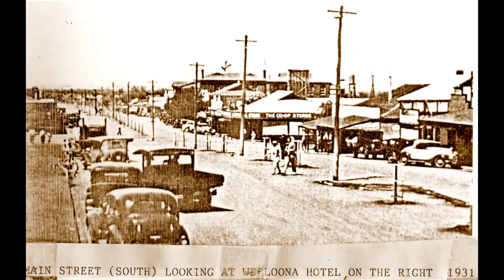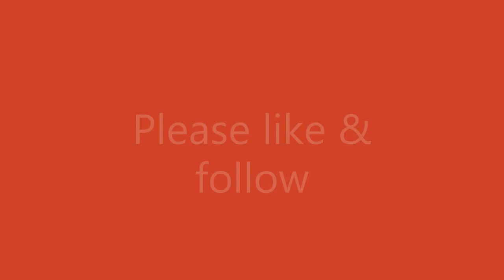Wiluna - Memories of Mice, Bloomers and Kangaroos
Historian and author, Norma King, fondly reminisces about her life in Wiluna, Western Australia during the 1940s. First published in "Colourful Tales of the Western Australian Goldfields" in 1980.  To read the story and many more, go